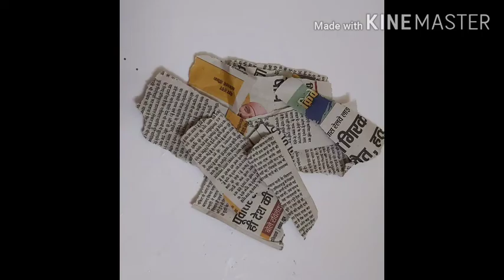Diy empty tape roll Craft........By Rashmi singh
Best uses of waste materials and make some cute and beautiful art and craft work.